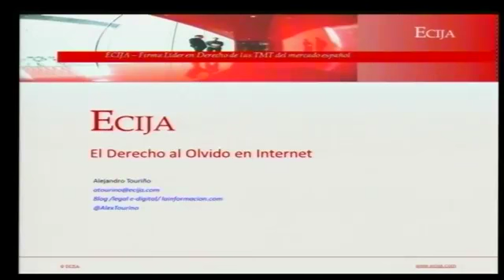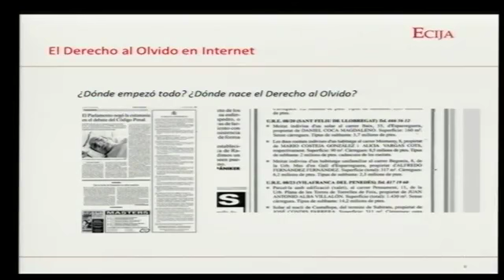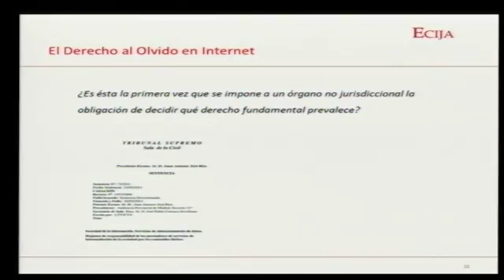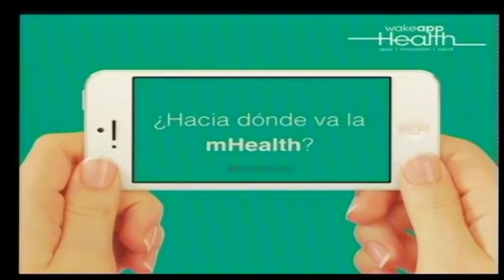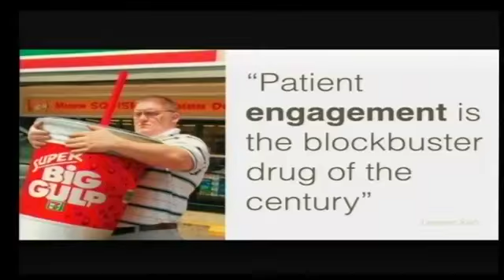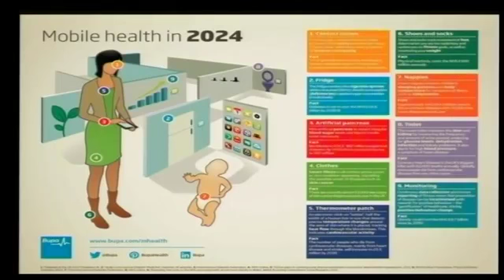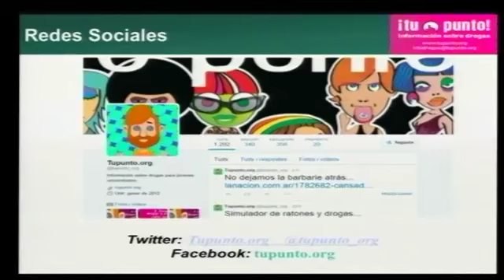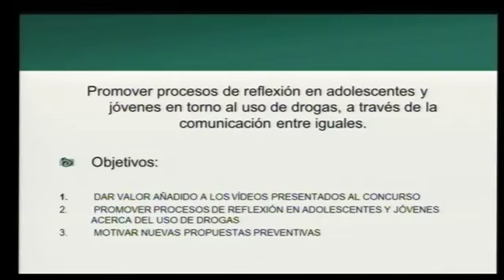11cnps XI Congreso ANIS - Social Media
Casi 150 informadores de la salud, entre periodistas y profesionales de la comunicación, asistieron al Congreso ANIS 2015, celebrado del 10 al 12 de abril en el Instituto Fernández Vega de Oviedo en el marco del Día Mundial de la Salud.
El tratamiento del derecho a la intimidad: Derecho al olvido.
Apps de salud
Presenta Isabel López Guerrero @IsaLopzGuerrero Vicepresidenta de ANIS @BayerEspana